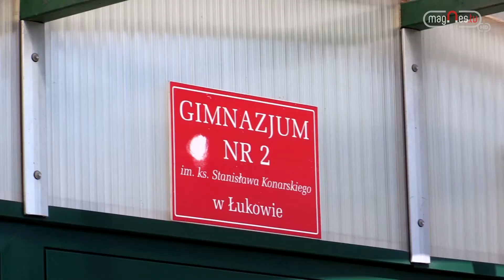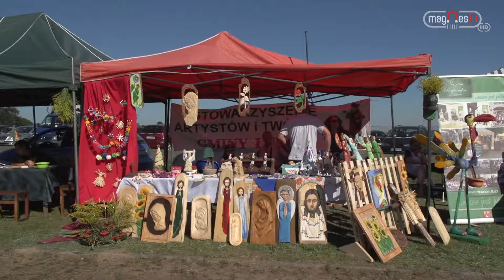info.magnes 02.09.2016 (prod. Magnes.TV)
Kolejne wydanie info.magnes.

A w nim informacje takie jak:
- XVIII Sesja Rady Powiatu
- Rozpoczęcie roku szkolnego
- Wystawa psów rasowych
- Gminne Dożynki w Rolach
- Festyn Trzeźwości w Trzebieszowie

Zapraszamy!